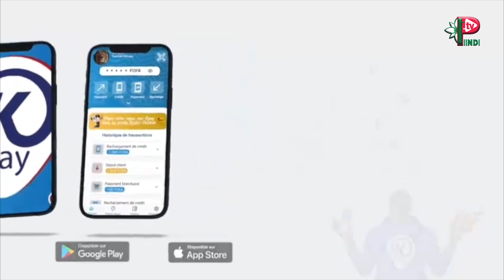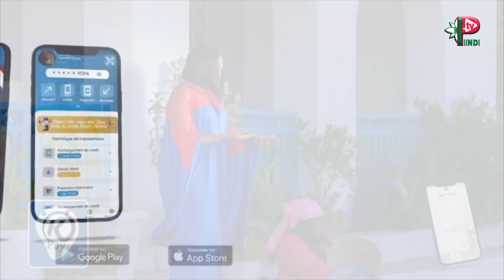COMEDIE SHOW invité MAMA SYLLA